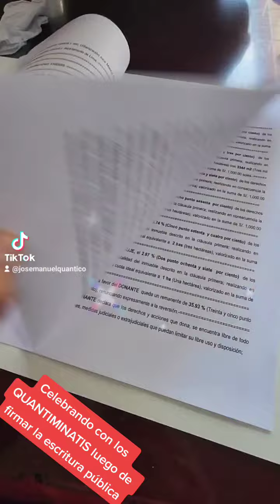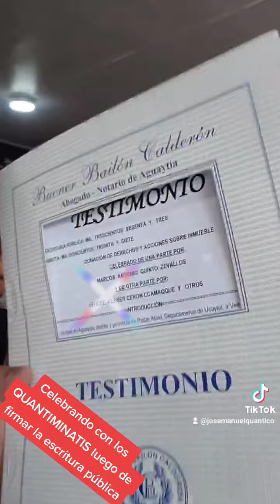Celebrando con los QUANTIMINATIS luego de firmar la escritura pública